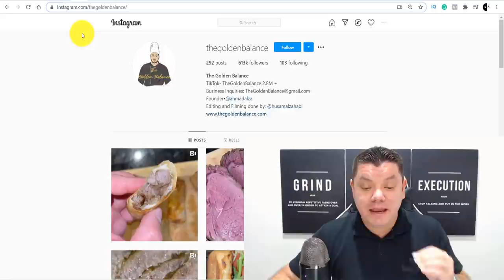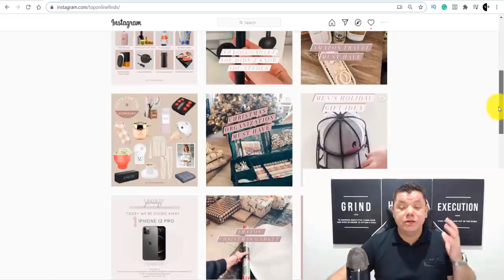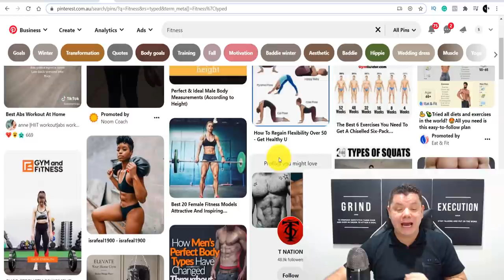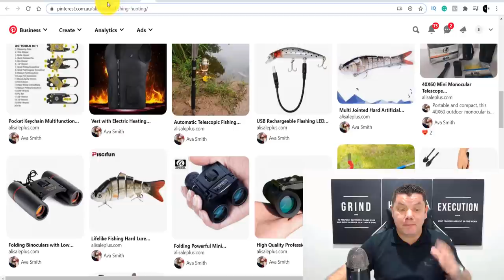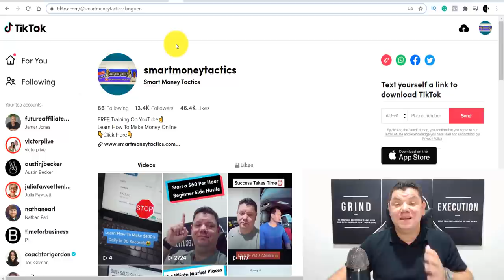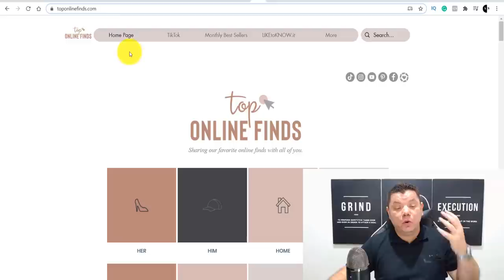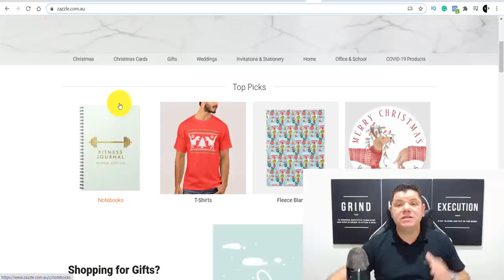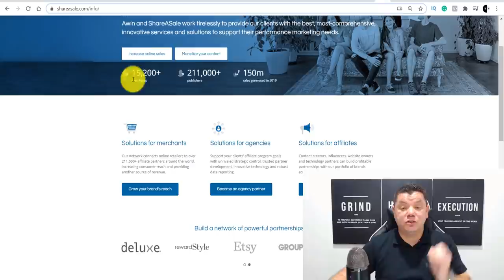Start This NOW To Make Money Online In 2021 ($100 to $500/Daily) For FREE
What will be the best ways to make money online in 2021? I'll show you here...

How good is it that 2020 is nearly over, and that 2021 is nearly here! The world is not the same and the way people make money online has changed. Seeing as things have changed this year have you thought about how you will make money online in 2021? if not there are few new opportunities that have come along.

Social media continues to do really well for a lot of people and they are combining their platforms to get more leads and more sales every sing day by driving free traffic to their sites and offers.

In this video, i will show you an example of what you can do to make money online in 2021 and how someone is absolutely crushing and the entire business model is completely free.

I'll also show you all the tools you will need to make money online in 2021 and create passive income for a long time to come.

✅Jet Video Academy:  Watch My FREE Training Video.
Learn EXACTLY how to get your first 1000 subscribers on YouTube, rank videos on the front page of searches, grow your following, and turn this into another income source

TIMESTAMPS:
00:00 INTRO
01:22 MAKE MONEY ONLINE WITH INSTAGRAM
04:13 MAKE MONEY ONLINE WITH PINTEREST
07:26 MAKE MONEY ONLINE WITH TIKTOK
08:48 MAKE MONEY ONLINE WITH YOUTUBE
10:03 MAKE MONEY ONLINE WITH A FREE WEBSITE
11:13 MAKE MONEY ONLINE WITH PRINT ON DEMAND
12:13 FREE TOOLS TO HELP YOU GET STARTED
13:19 AFFILIATE NETWORKS TO PROMOTE PRODUCTS